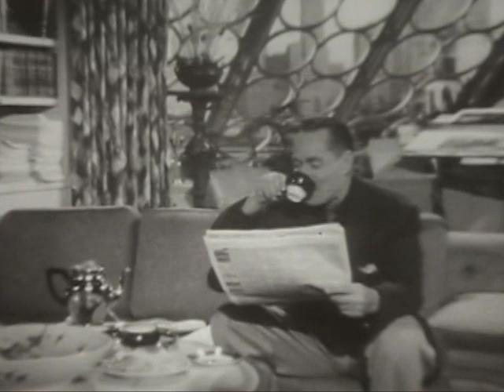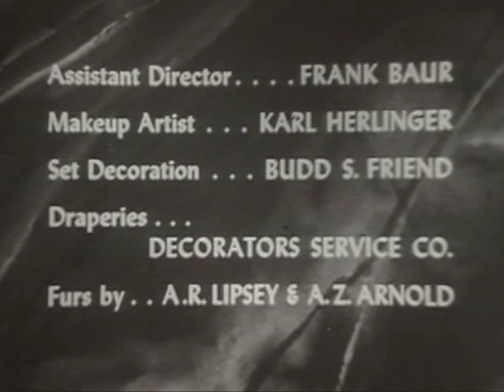Four Star Playhouse - Season 3 - Episode 38 - Award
Valerie is a world famous movie actress who just bombed on her first attempt at live acting on Broadway. She goes to Ben, renowned acting instructor, to teach her how to be a live actress. He refuses unless she can succeed at a challenge.

Directors: Roy Kellino, Robert Florey, Richard Kinon
Starring: David Niven, Dick Powell, Charles Boyer, Ida Lupino, Herb Vigran, Ray Walker